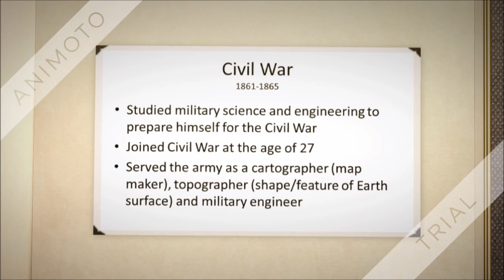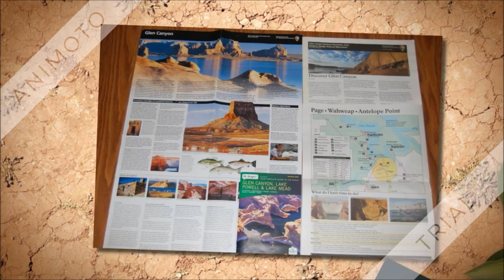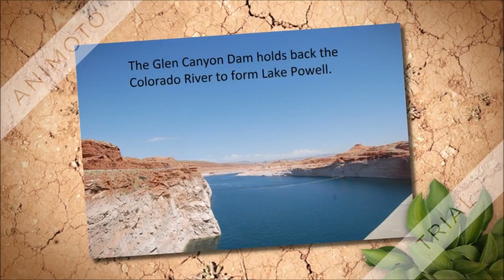You Be The Expert - John Wesley Powell by David Liu